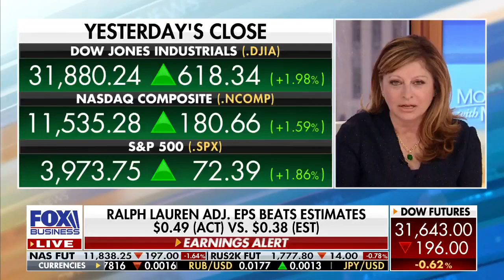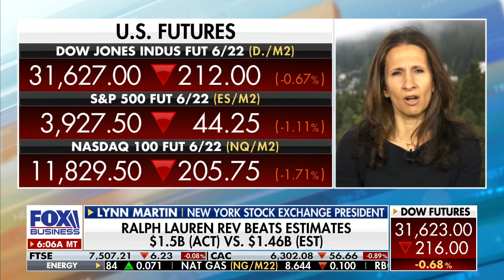NYSE president weighs in on what's causing volatility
New York Stock Exchange President Lynn Martin discusses market volatility and the SEC’s actions regarding lack of IPO deals.